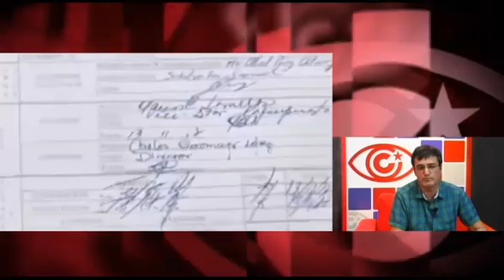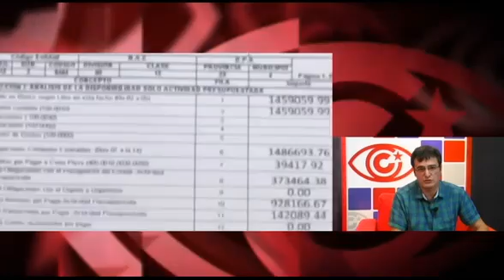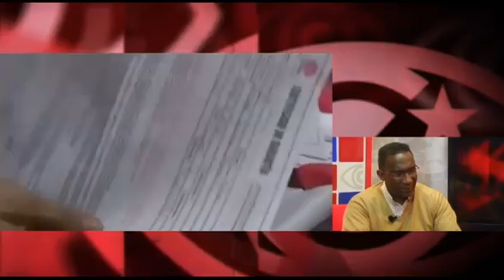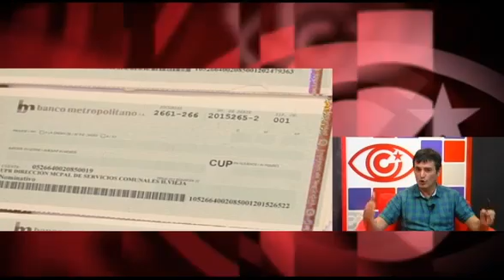Corrupción en Cuba: ¿qué es mayor, el daño económico o el daño ideológico?